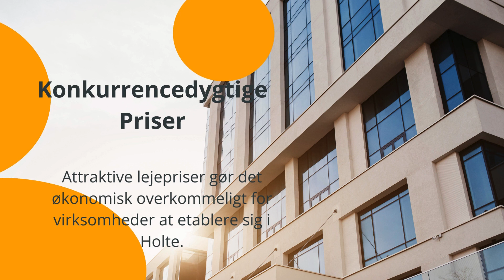Opdag Kontorhoteller i Holte: Din Guide til Effektive Arbejdspladser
Er du på udkig efter det perfekte kontorrum i Holte? Denne guide tager dig med på en opdagelsesrejse gennem Holtes mest værdifulde, populære og interessante kontorhoteller. Lær, hvordan disse faciliteter kan tilbyde din virksomhed fleksibilitet, avancerede teknologier og fremragende netværksmuligheder. Uanset om du er en nystartet virksomhed eller en etableret organisation, viser denne video, hvorfor Holte er det ideelle sted for din næste kontorplads.